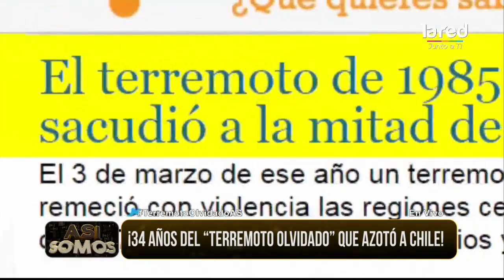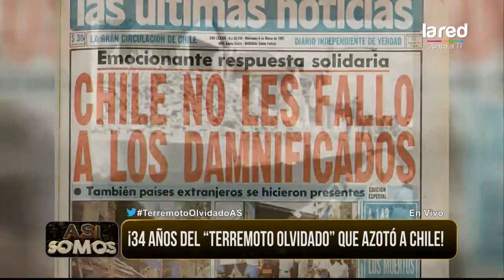¡34 años del "terremoto olvidado" que azotó Chile!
El 3 de marzo de 1985 un fuerte terremoto de 7,8 grados sacudió nuestro país.